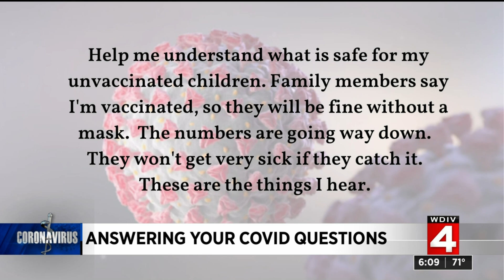Answering COVID vaccine questions: Is there a nasal spray vaccine? Can ivermectin be used as a t...